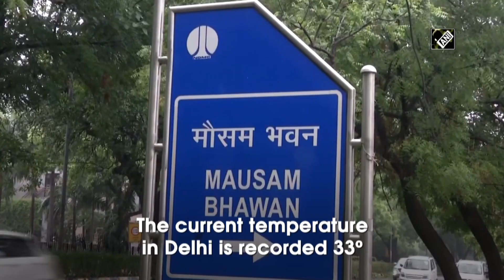Light rain showers in Delhi bring respite from scorching heat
New Delhi, June (ANI): Grey clouds on June 24 brought pleasant rain in parts of national capital. The light rain showers dipped the temperature and brought respite to the residents from heat. India Meteorological Department (IMD) has predicted generally cloudy sky with moderate rain for today. The current temperature in Delhi is recorded 33 degrees.